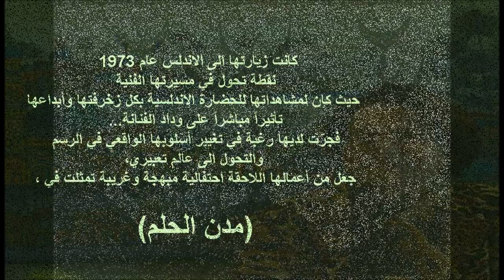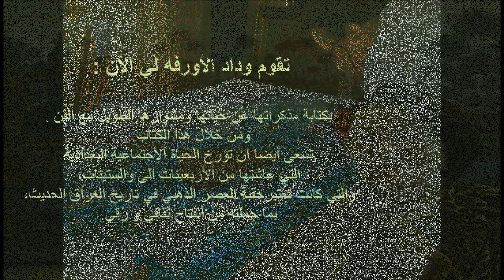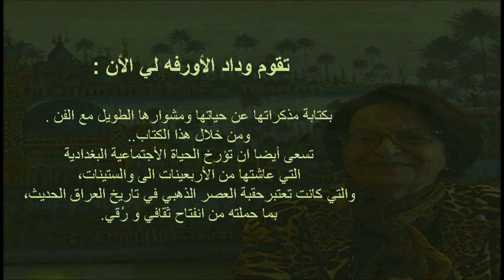Mwafaq A films present, Widad Al Orfali-Iraqi artist 2013(part 2)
وداد الأورفه لي(1929):
ترعرعت وداد الاورفه لي في بيت أحب الفن بانواعه وتلقت الدعم والتشجيع لصقل موهبتها الفطرية وميولها نحو الموسيقى والرسم. درست العزف على البيانو بعمر ست سنوات، واستمرت بعدها رحلة ثماني عقود أغنت خلالها الفنون بغزارة حيث اتخذت من الموسيقى والرسم توائم روح لها. وتتلمذت على يد أفضل أساتذة الموسيقى وظلت تنهل من خبرتهم لأكثر من نصف قرن، ومنهم أساتذة البيانو التركي بهجت دادا العواد والإيطالي ألدو كاني وأساتذة العود الكبار صلاح القاضي وعلي الإمام .وتعزف البيانو والاوكورديون والعود بطلاقة .

 و تعتبر من أشهر الرسامات العراقيات ولدت في بغداد وترعرعت فيها. تميزت رسومها بأسلوب خاص يجذب المشاهد
 كما أن لوحاتها تتميز بألألوان المنسجمة والمتناسقة. أغلب لوحات الفنانة مستوحاة من مباني بغداد وعمارتها. كما زارت عدد من دول الخليج والدول الأوروبية وقامت بأعمال فنية في تلك البلدان.
كانت زيارتها الى الاندلس عام 1973 نقطة تحول في مسيرتها الفنية حيث كان لمشاهداتها للحضارة الاندلسية بكل زخرفتها وأبداعها تأثير مباشر على وداد الفنانة... فجرت لديها رغبة في تغيير أسلوبها الواقعي في الرسم والتحول الى عالم تعبيري جعل من أعمالها اللاحقة احتفالية مبهجة وغريبة تمثلت في "مدن الحلم".
وغيرت اسلوبها من الواقعية الى الفنتازيا بعد توقف 3 سنوات وهي تفتش عن اسلوب مميز , وعند عوتها للوطن اقمت اللمعارض التالية عن اسلوب مميز يختلف عن الاساليب الدارجة

تمكنت الفنانة من فتح معرض للوحات الفنية وأصبح هذا المعرض من أهم معارض بغداد الفنية. تمت سرقة محتويات المعرض عام 2003 أثناء الغزو الأمريكي على العراق. واضطرت الفنانة إلى الهجرة إلى خارج العراق نتيجة الظروف الأمنية المتردية.. تقيم الان في العاصمة الاردنية -عمان.

ضروف صحية منعت وداد من الأستمرار بالرسم فعادت الى عشقها الأول الموسيقى وبدات بتاليف المقطوعات الشرقية والغربية ومؤخرا قدمت مجموعة من الحانها الى شركة EMI البريطانية للأنتاج والتوزيع وسيصدر اول البوم لها "انغام عربية" في فبراير 2011 .وتعتبر هذه اول سابقة في تاريخ الشركة ان تصدر الألبوم الأول لامراة فنانة عربية وعراقية ورسامة وموسيقية بهذا العمر.
الألبوم يتناول "رحلة من الأندلس الى بغداد" وهو وجه آخر للوحات "مدن الحلم" من خلال الموسيقى.
والى جانب الموسيقى تقوم وداد الأورفه لي الأن بكتابة مذكراتها عن حياتها ومشوارها الطويل مع الفن . ومن خلال هذا الكتاب تسعى ايضا ان تؤرخ الحياة الأجتماعية البغدادية التي عاشتها من الأربعينات الى والستينات والتي كانت تعتبرحقبة العصر الذهبي في تاريخ العراق الحديث بما حملته من انفتاح, ثقافة ورقي.

مع تحيات سلسلة افلام  MAF